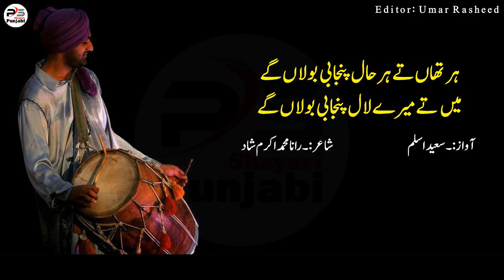Har Haal Punjabi Bolan Gay By Saeed Aslam | Punjabi Poetry WhatsApp status | Poetry TikTok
Har Haal Punjabi Bolan Gay By Saeed Aslam | Punjabi Poetry WhatsApp status | Poetry status | Poetry TikTok if you like My video and want to see more of my videos then subscribe to My YouTube Channel Punjabi Shayari and Press the bell icon for more updates of the new video.

ہر تھاں تے ہر حال پنجابی   بولاں گے
میں تے  میرے  لال  پنجابی بولاں گے

جگ  توں  وکھری تے اَنمُلی ماں بولی
قسمیں دل دے  نال پنجابی بولاں گے

ایہ بولی اے، لجاں شرماں اَنکھاں دی
ہاں انکھی لج  پال  پنجابی بولاں گے

آؤ  رل  کے  وعدہ  کرئیے  سارے  جی
اپنے   بالاں  نال   پنجابی   بولاں   گے

جِنّے ٹِل دےنال توں سانوں روکیں گا
اونے ٹِل دے  نال  پنجابی   بولاں گے

ہر اک  پریہا  اندر  ویکھیں اکرم  شاد
کرکے  بھال سنبھال پنجابی بولاں گے

شاعر:۔ رانا محمد اکرم شاد

ہر حال پنجابی بولاں گے
Har Haal Punjabi Bolan Gay